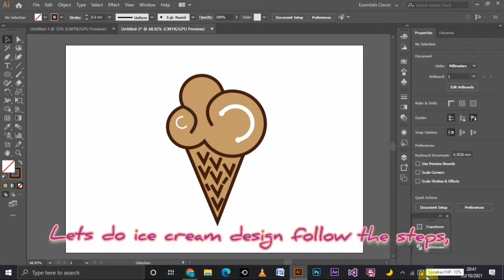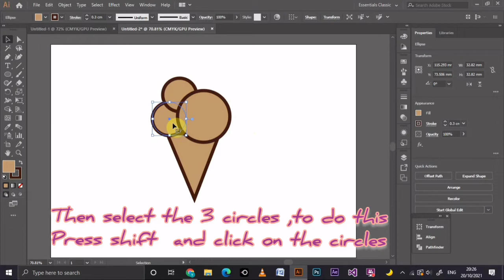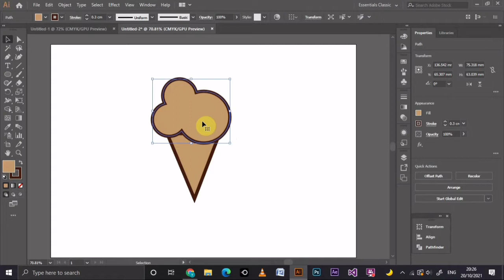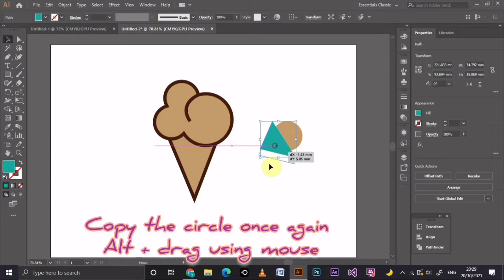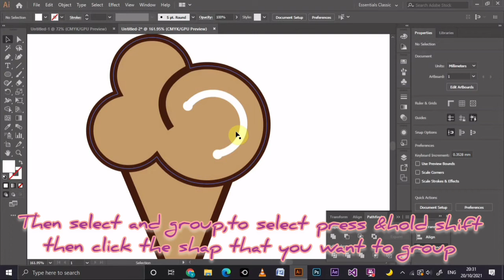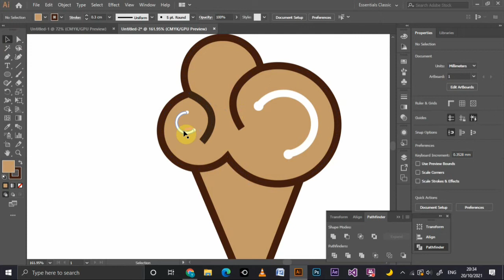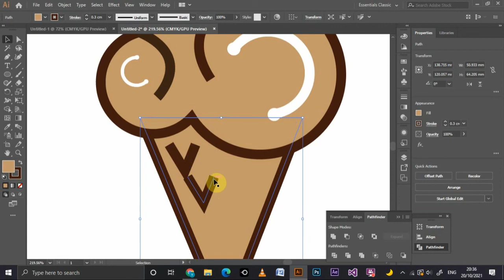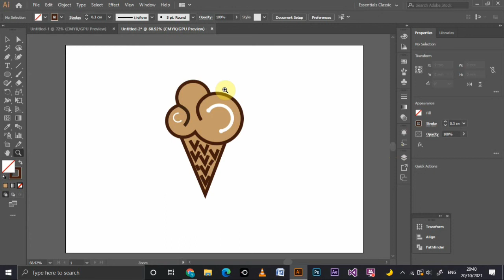illustrator logo design tutorial how to make ice cream